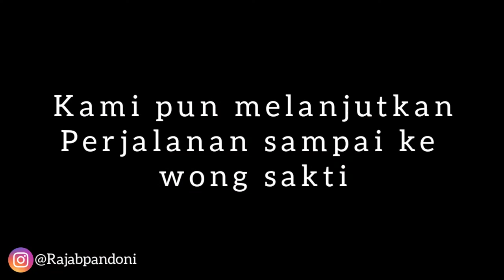Arung Jeram Extreme - Sungai Batang Merangin Provinsi Jambi